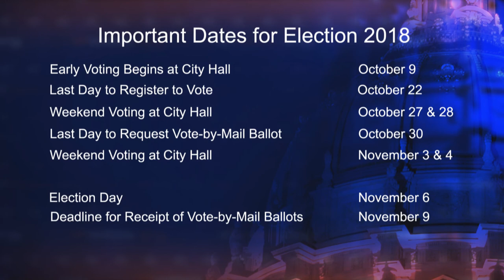Jessica Ho - Candidate for Board of Supervisors, District 4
Jessica Ho - Candidate for Board of Supervisors, District 4, speaks about her candidacy and important issues facing San Francisco.